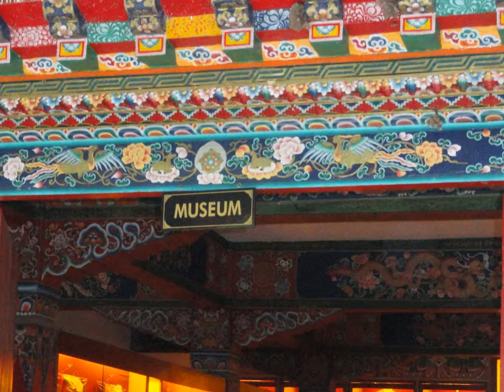Namgyal Institute of Tibetology (Museum) in Gangtok,Sikkim.